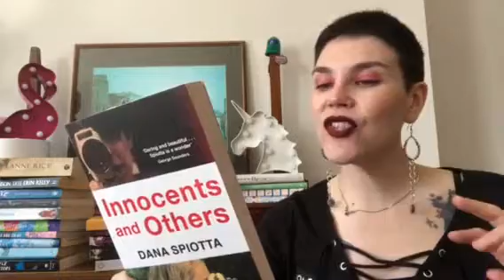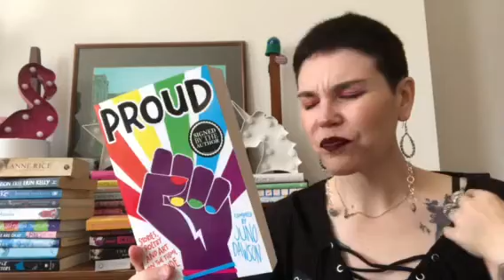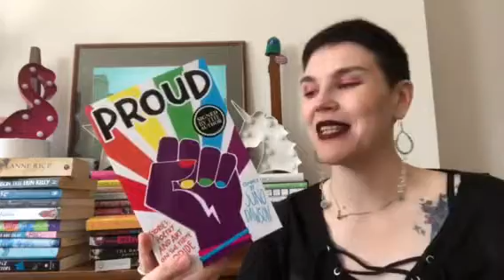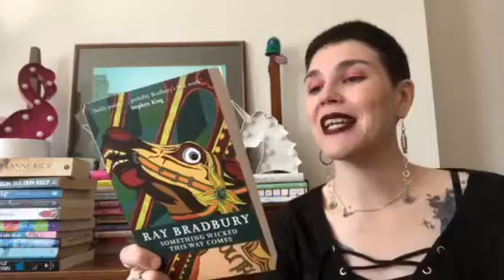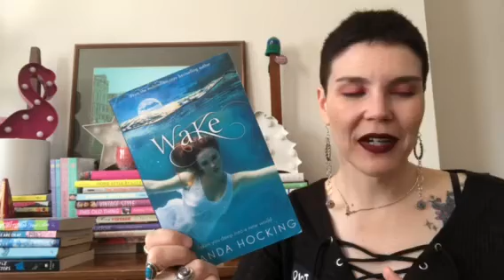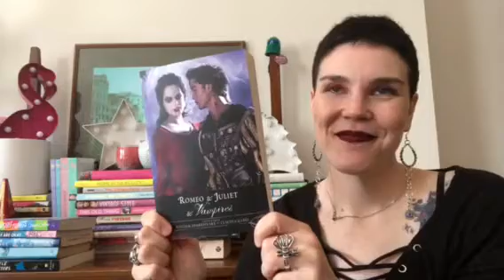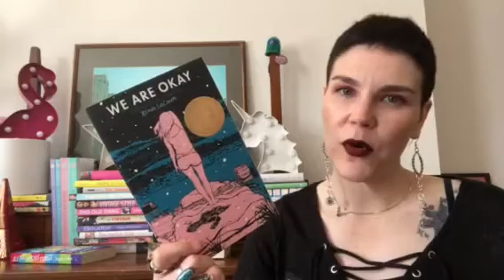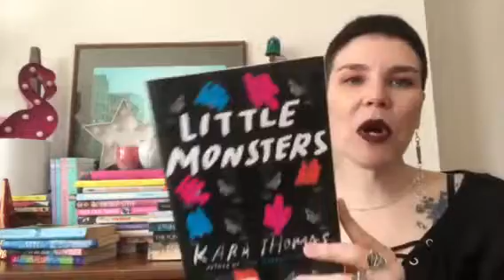Top 20 books to read 2019 | June to December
The 20 books I MUST read for the 2nd half of the year!